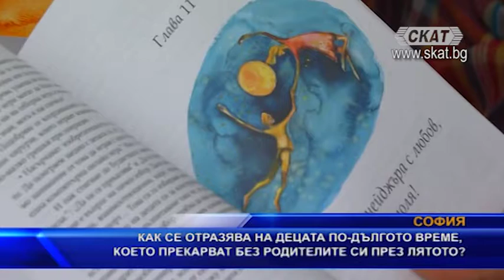Правилно ли е родителите да изпращат децата при баба и дядо през ваканцията?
Поглед към лятната ваканция на децата, която вече настъпи. Как им се отразява по-дългото време, което прекарват без родителите си през лятото и щастливи ли са те при баба и дядо? На тези въпроси потърсихме отговор от детския психолог Димитрина Проданова.